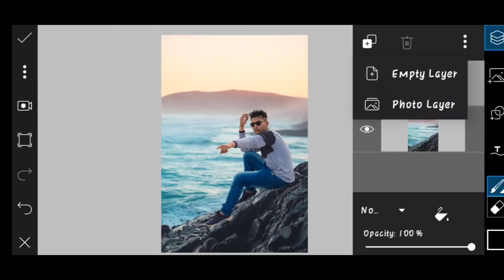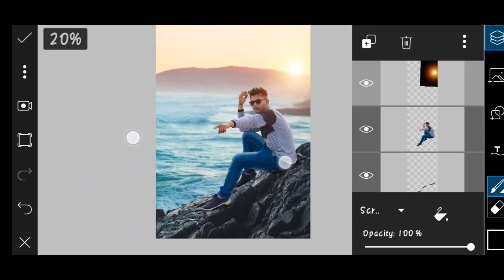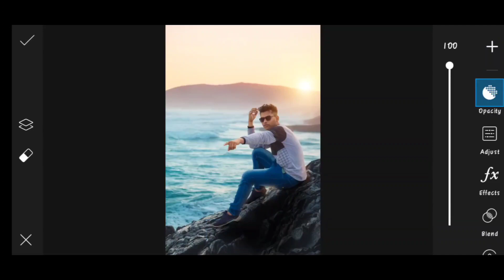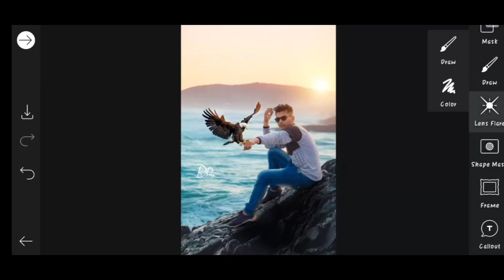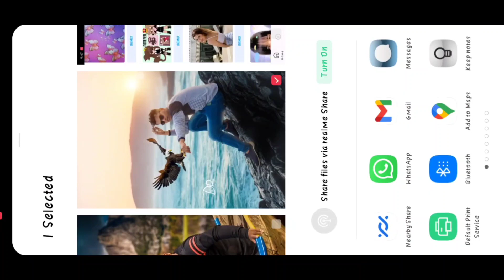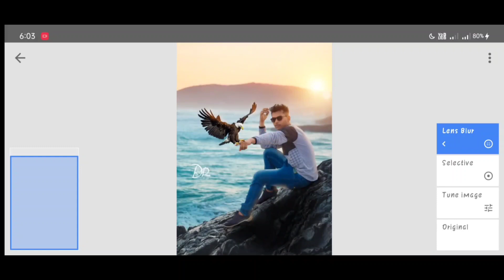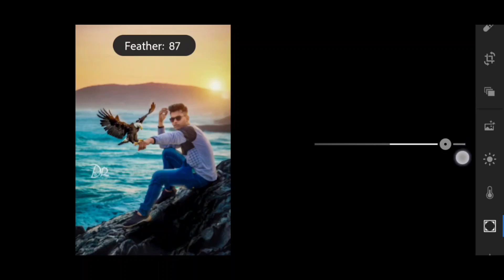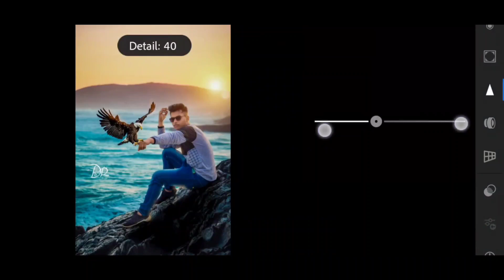PicsArt photo editing hindi | like Vijay Mahar | 2021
Hay Welcome to Deep Edit Zone🙏

In this video, I’ll show you how to edit photo. PicsArt photo editing hindi like vijay mahar , mobile 2021

Do want to know how to remove background in just one click ❤️

1. How to edit photo in mobile
2. Hot to edit photo like Vijay mahar
3.  Mobile me kese edit kare
4.  PicsArt me kese Editing kare
5. Best photo editing in 2021
6. Professional Editing in 2021
7. How to make perfect Editing
8. Vijay mahar style Editing
9. Best Vijay mahar Editing in 2021
10. Sunset light photo editing 2021

ABOUT MY CHANNEL:
This channel is based for only photography, editing and technology knowledge❤️❤️❤️

Come again 🙏